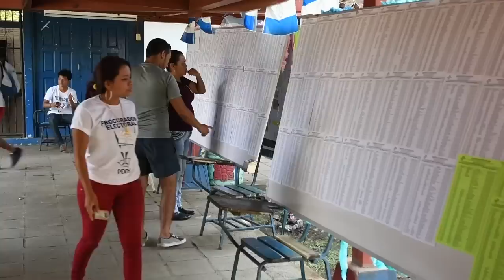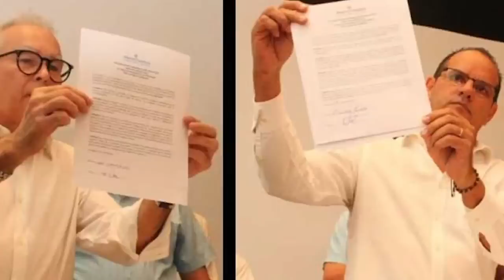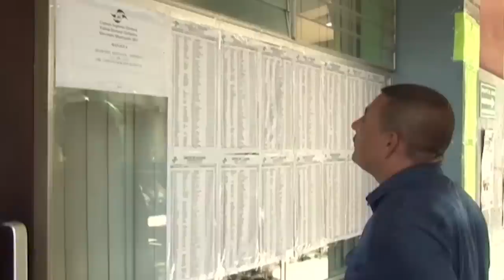Precandidato ACxL, Américo Treminio: “En algún momento, Ortega va a tener que flexibilizar”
La carrera política del precandidato presidencial de la Alianza Ciudadanos por la Libertad (ACxL), Américo Treminio, inició hace tres meses en 140 caracteres. Es prácticamente “un ciudadano desconocido”, pero asegura que está decidido a disputar el poder al régimen de Daniel Ortega y Rosario Murillo. Sabe que “no hay condiciones” para competir en unas elecciones justas, pero considera que de momento “es la única vía” disponible y los nicaragüenses “tenemos que aprovecharla”. Sin embargo, con el estallido social de 2018 sintió la necesidad de asumir un rol más activo en la política nacional.

La apertura del mecanismo de selección de precandidatos de ACxL le permitió inscribirse y, a cuatro meses de las elecciones, es uno de los dos precandidatos “que quedan” a la oposición. Desde el 29 de abril pasado, cuando Treminio se inscribió en ACxL, el panorama político ha cambiado bruscamente. El régimen encarceló a seis aspirantes presidenciales y uno se exilió por temor a ser encarcelado, pero este opositor considera que “en algún momento” Ortega flexibilizará su estrategia represiva durante el periodo de campaña electoral.